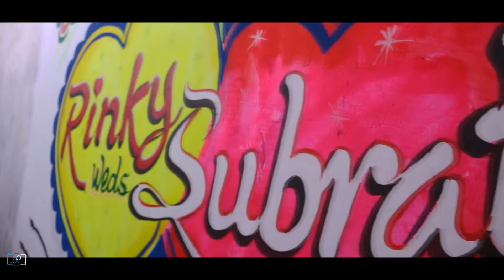| |Tere mere pyar nu nazar na lage | | A pre wedding romantic teaser by DebSu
A romantic and beautiful wedding teaser by Debasmita and Subrat .
For full wedding packages and pre wedding packages call or us whatsapp -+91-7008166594, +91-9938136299
Video copyrights- @Shaswat and Shaswat entertainment pvt ltd